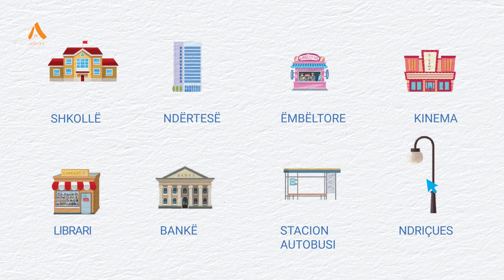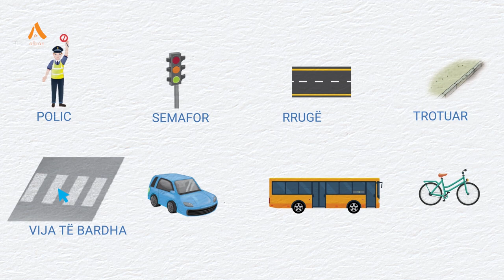Abetare Mbarëkombëtare: Në qytet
Kjo video është pjesë e tekstit digjital të Abetares Mbarëkombëtare - botime ALBAS. Fëmijët do të argëtohen me historitë e katër personazheve simpatike të librit: Vesa, Joni, roboti Roki dhe qeni Bubi; njëkohësisht do të mësojnë shkronjat, të lexojnë dhe të shkruajnë bukur gjuhën shqipe. Në kopertinën e pasme të librit fizik, ju do të gjeni një kod. Ky kod ju mundëson ta shkarkoni falas në kompjuter, tablet apo në pajisje të tjera elektronike Abetaren Digjitale, e cila është e pasur me materiale të tjera multimediale.